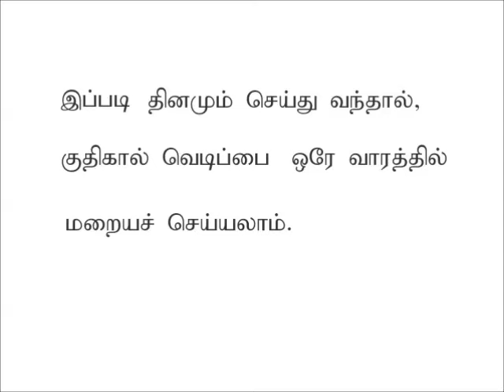குதிகால் வெடிப்பை ஒரே வாரத்தில் நீக்க Cure Cracked Heels in One Week Tamil